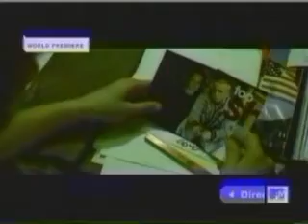Stan Screwed n Chopped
Screwed n Chopped Eminem. Throwwed shit